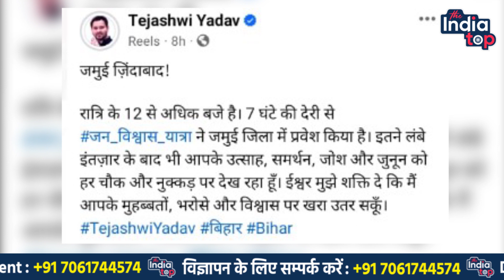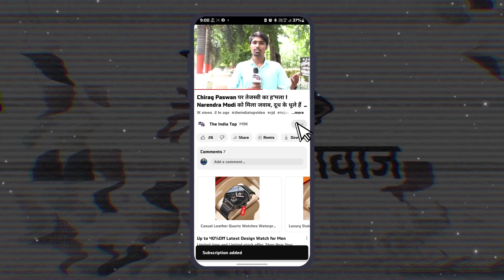Chirag Paswan के गढ़ में Tejashwi Yadav के लिए उमड़ी भारी भीड़ रात के 12 बजे भी नही थके कार्यकर्ता